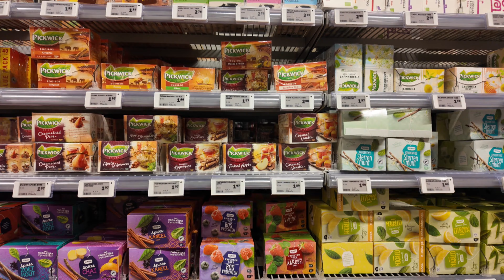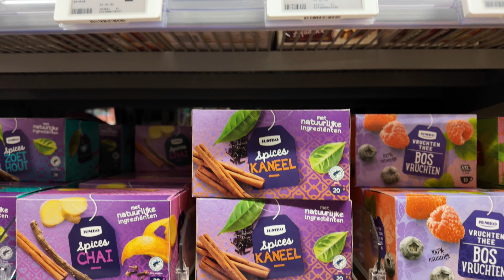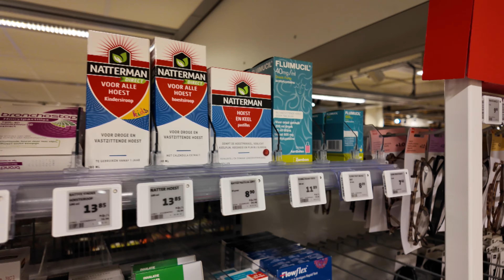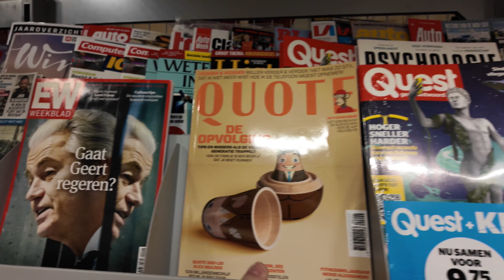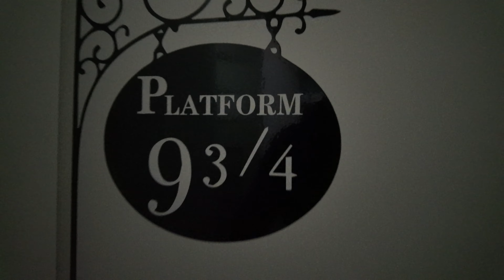IK BEN ZIEK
ELKE WOENSDAG OM 15.00 UUR EEN NIEUWE VIDEO!